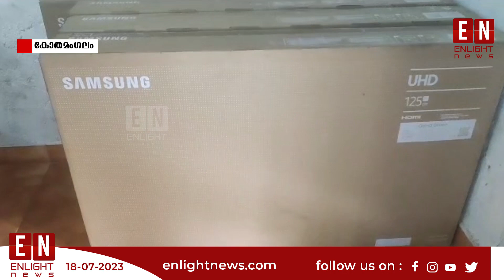പൊതു വിദ്യാലയം ഹൈടെക് ആകുന്നു